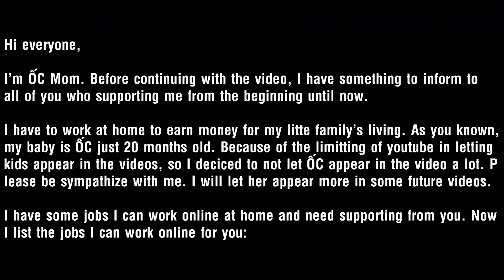Single Mom Playing Elastic Bands - Funny Childhood Game | ỐC Family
Hi everyone, ỐC Family is a channel that created positive videos for whom care about family. We want to help all people around the world to know each others, spend more time and more love to their families.

I'm glad to be friends with you all and thank for your supports from beginning until now.

Hope you will like our videos. Our Slogan: Everything done for family first.

Bring your True Love to Family - ỐC Family

PLEASE TAKE NOTES:

   We have Gifts (short intro clip to add to the beginning of your videos) to Top Fans who reached 2 requirements below:

   2. Your comments got total more than 50 Hearts from us. Or one comment got more than 25 likes Or got more than 25 replied comments from other viewers.

Don't forget to contact with ỐC Dad to request your gift at facebook account
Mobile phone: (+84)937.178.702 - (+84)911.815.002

ỐC Family có quà tặng nho nhỏ dành cho các khán giả
theo dõi kênh đạt 2 mục sau:

1. Đã đăng ký và nhấn chuông theo dõi kênh.
2. Có 1 bình luận trên bất kỳ video nào của ỐC Family
đạt hơn 25 like hoặc trên 25 người khác nhau rep bình
luận của bạn.

tặng là 1 intro ngắn theo mẫu mà ba ỐC có nhé.